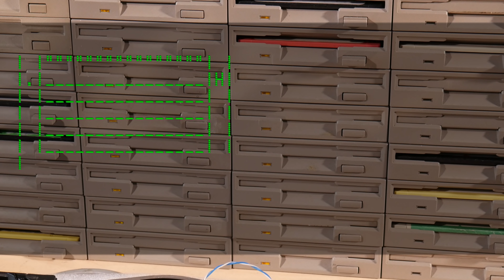MAR10 day special on FLOPPOTRON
Mario music medley by The Floppotron, computer hardware orchestra. Which song would you like to hear next?